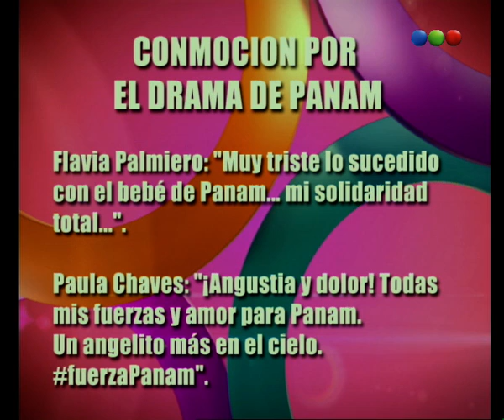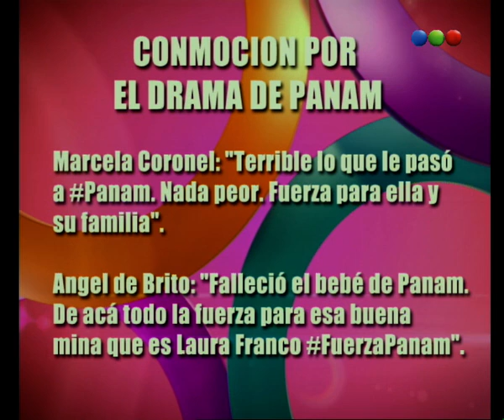Las condolencias de los famosos para Panam - AM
Después del terrible momento por el que pasó y pasa Laura Franco, más conocida como Panam, los famosos le dieron sus condolencias vía twitter.